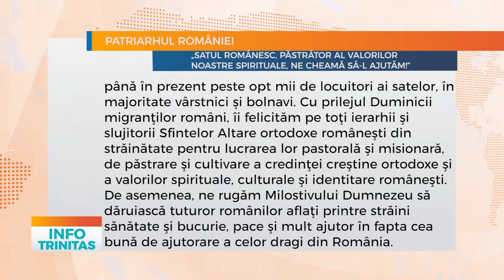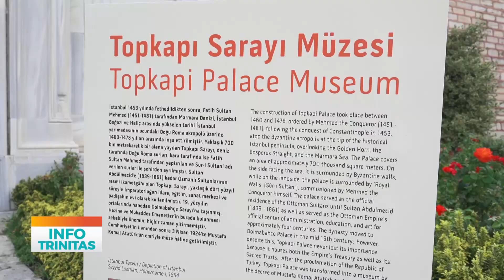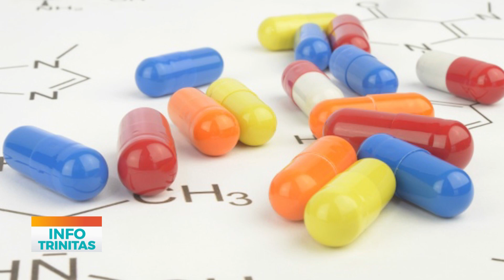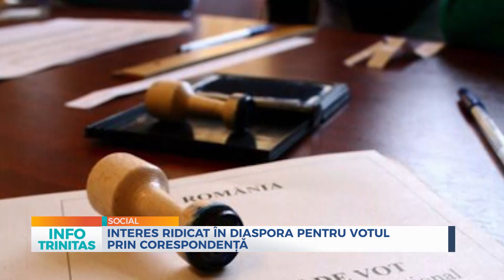Info TRINITAS - 18 august 2019